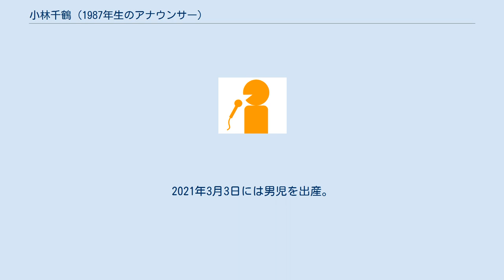小林千鶴 (1987年生のアナウンサー)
小林 千鶴（こばやし ちづる、1987年10月29日 - ）は、FM BIRD所属のフリーアナウンサーで、元NHK静岡放送局・高知放送局の契約キャスター。
 埼玉県鳩ヶ谷市(現・川口市)出身。
早稲田大学教育学部卒業後、2010年、NHK高知放送局へ契約キャスターとして入局。
1年の契約期間満了後静岡局へ移り、2013年3月に契約終了。
 2局目の静岡では、いつの間にか複数の男性アナウンサーとの間で“弁当バトル”が勃発しており、2011年6月以降はほぼ必ずそのバトルの模様をブログに執筆している。
また、毎回のブログは「こばやしのこばなし」と題し、自筆イラスト付きのプライベートな話題で締めていた。
 JFN系「OH! HAPPY MORNING」では〝ちーたん〟、NACK5「キラスタ」では〝こっちー〟の愛称で親しまれている。
 キラスタ内で三浦祐太朗に勧められてジョジョの奇妙な冒険やシュタインズゲートなどの名作アニメの鑑賞を始めた。
また同番組内で、スポーツジムに通い体脂肪率27%（2018年8月現在）を下げるべく汗を流していると発言。
 2017年7月5日、結婚を発表。
2019年2月1日、妊娠6ヶ月であることを報告し3月末を以って担当する番組全てを降板。
同年6月27日、22日に女児を出産したことを発表。
同時に夫がウクレレ奏者の名渡山遼であることを明かした。
2021年3月3日には男児を出産。